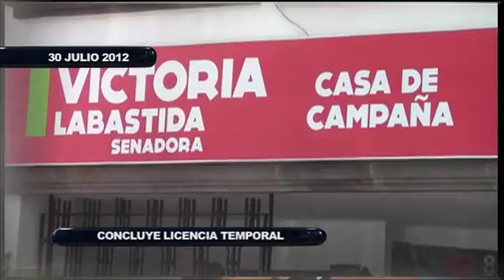Avance Noticiero Plano Informativo 30 de Julio 2012